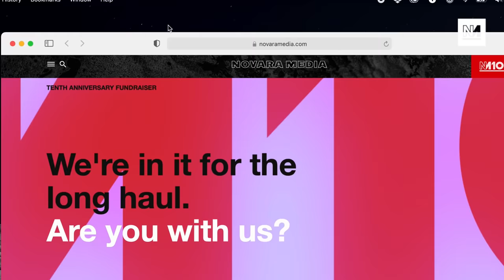10 Years of Novara Media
Back in 2011, we were a handful of volunteers thrashing out our ideas with the support of a small but dedicated audience. Now, thanks to thousands of supporters who’ve joined us since, we’ve grown into a full-time media organisation with 17 staffers and counting.

But over the next ten years, we want to go further. We want to broaden our output. We want to expand our team. Most importantly of all, we want to bring even more people with us on a political journey into the next decade.

But making media costs money. And unlike legacy media outlets, we’re funded almost entirely by you. That’s why over the next fortnight, we’re looking to increase our monthly donations by £8,000 a month.

If the last ten years have taught us anything, it’s that no one else is going to create the media we need for us. We’re in this for the long haul. We hope you are too.